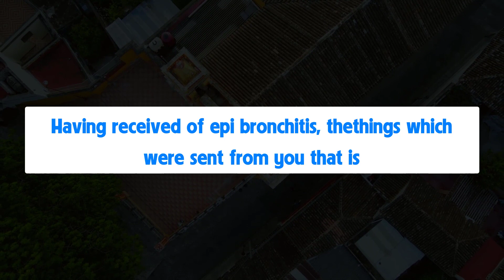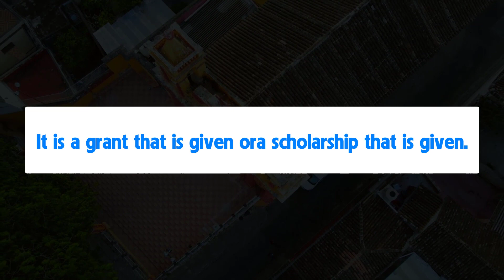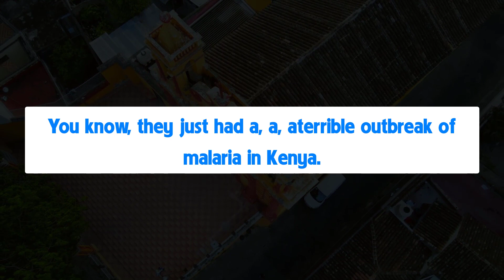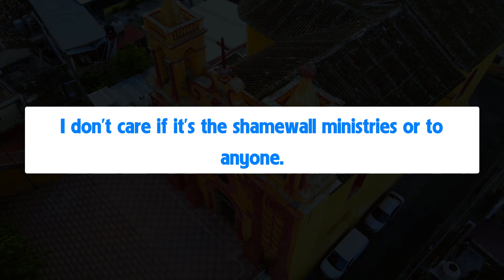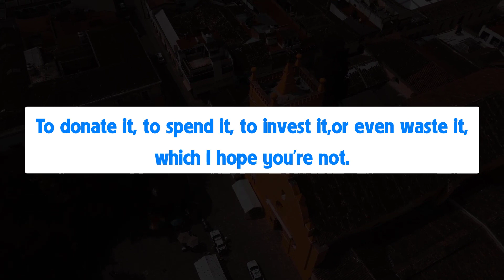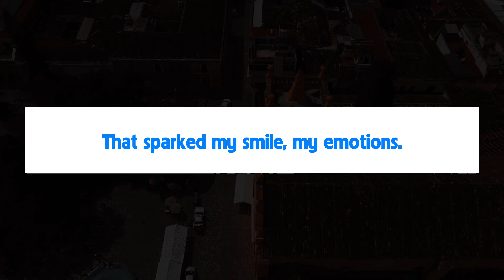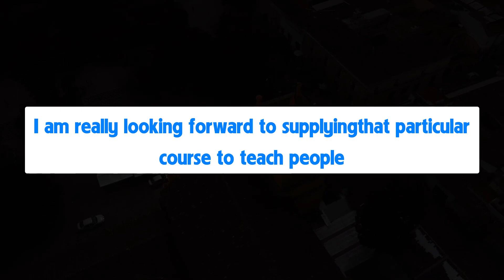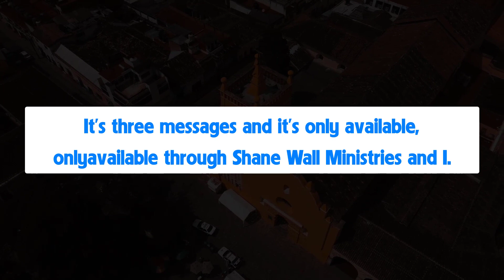Greatness is humility. Don't forget that, church. Greatness is expressed in humility